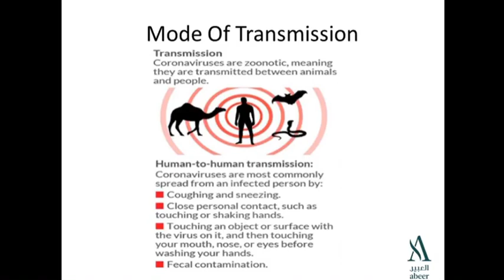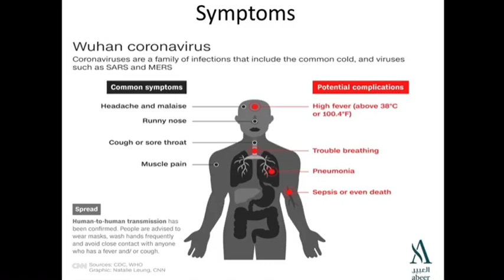All About Wuhan Corona Virus(COVID-19) in 2 minutes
Dr Jibin talks to you all about Corona Virus-(covid-19).